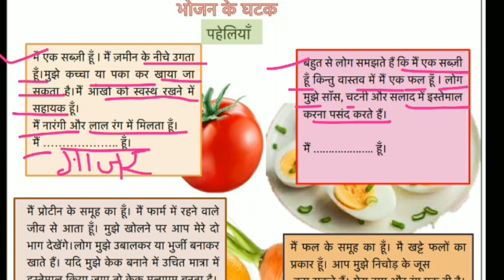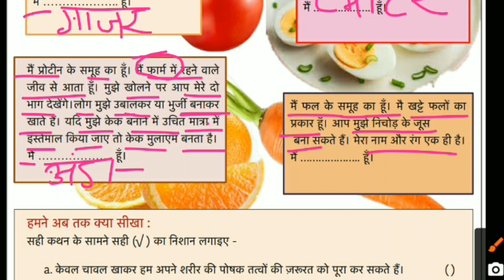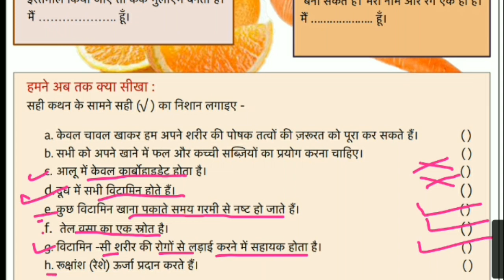Class 6 Science Worksheet 17 Hindi Medium 3/9/2021@SmartlearningScience